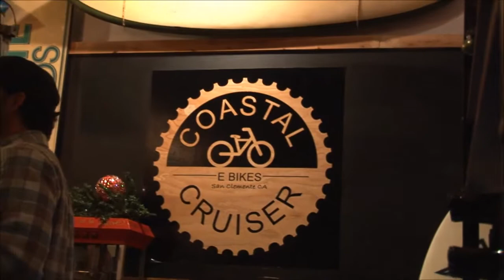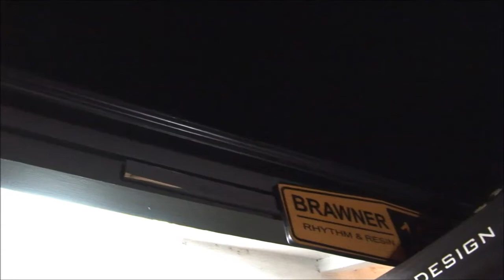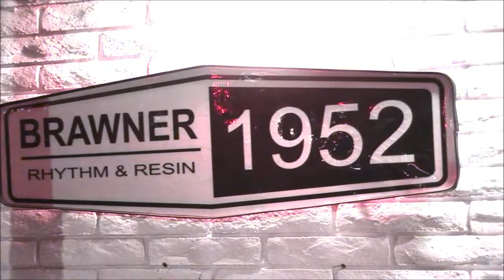BRAWNER RHYTHM & RESIN Xmas Party 12 11 2021